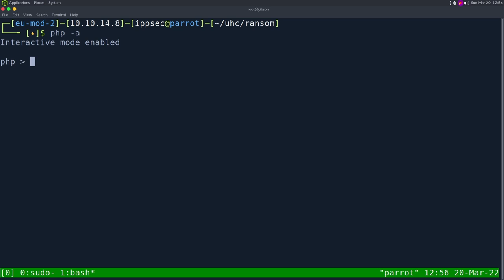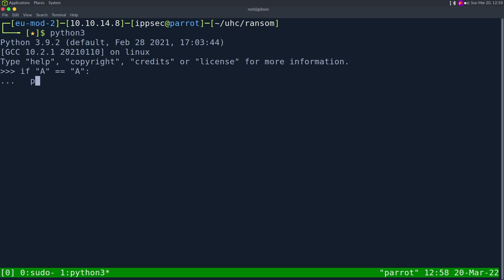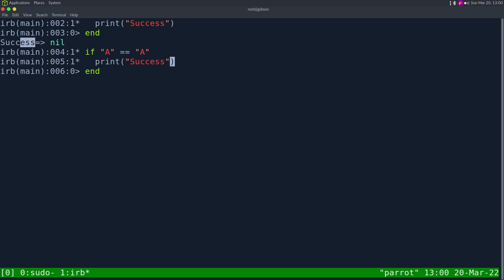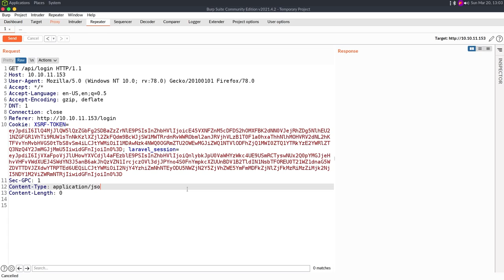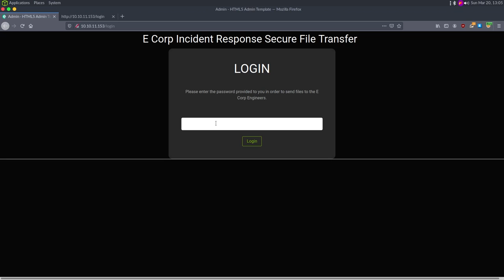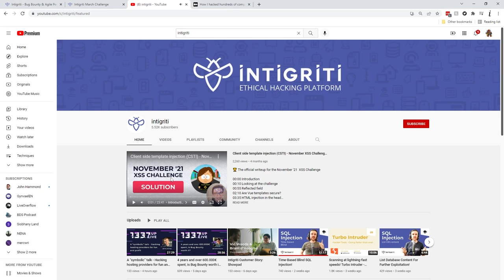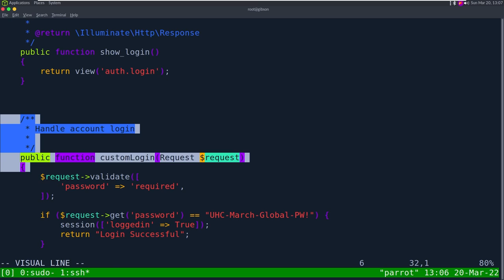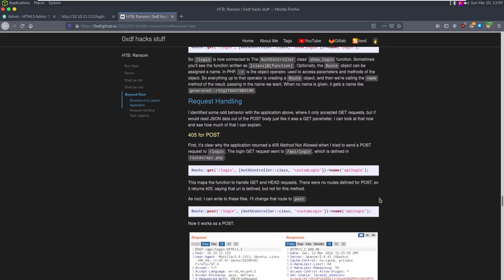PHP Type Juggling - Why === is Important - Bug Bounty Tips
00:00 - Intro
00:54 - Enumerating the application utilizes Laravel based upon a default cookie name.
01:30 - Jumping into a PHP Interpreter to show off the Type confusion bug.
03:30 - Trying the same thing in Python, Javascript, Ruby, and showing that they aren't vulnerable in this way.
05:30 - Talking about the importance of the Laravel API Middleware
07:30 - Converting the GET request to have JSON Data
08:40 - Changing the JSON Data to pass a boolean for password
09:50 - Bypassing login with type confusion
10:30 - Sponsor highlight Intigriti
12:48 - End of sponsor highlight
13:30 - Looking at the Laravel Code to find where the route is for the custom login function
14:00 - Showing the vulnerable function